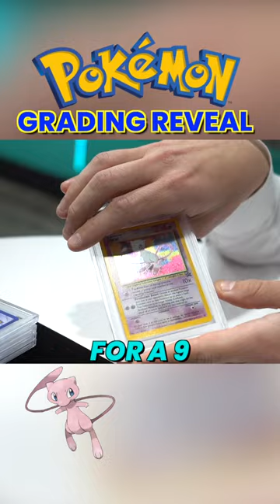Pokémon Card Grading Reveal 🤩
Join our VIP list to get early access to new releases!

Shop Address: 3800 N University Dr Suite 209, Cooper City, FL 33024